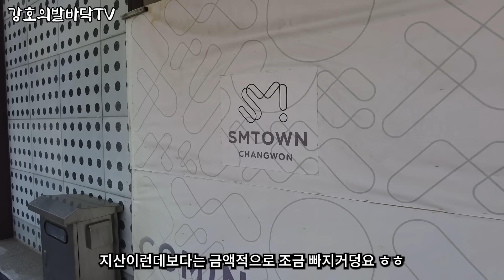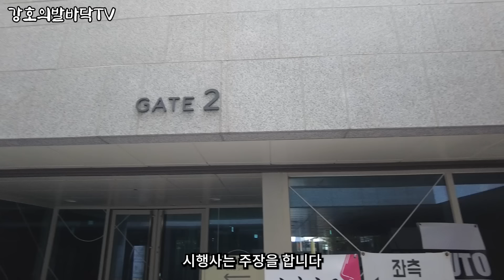1300억 헛발질에 절레절레 | 공실 폭탄에 자영업자들은 눈물만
(텃세, 빈건물, 공실, 혈세낭비 등등)